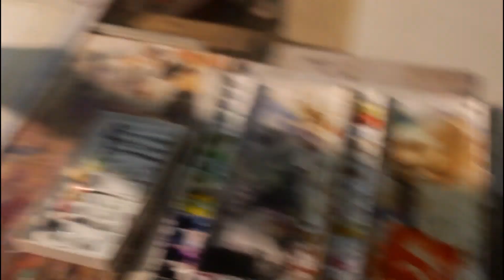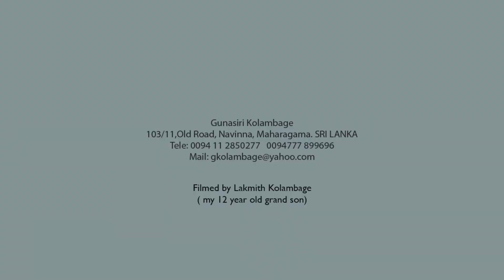WATERCOLOR-8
Watercolour on Paper